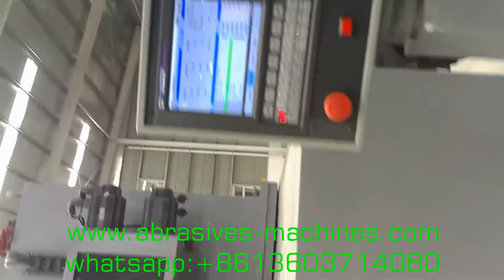CNC internal & external cylindrical dressing machine